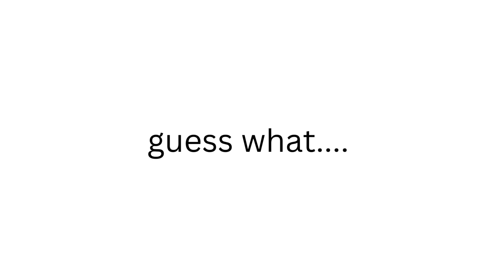guess what (TYSM!!!!)